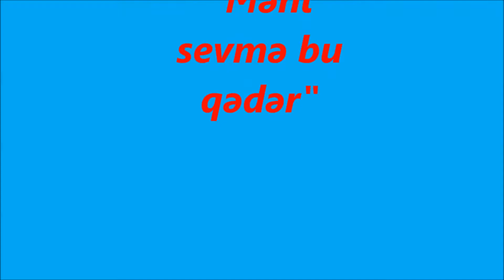məni sevmə bu qədər